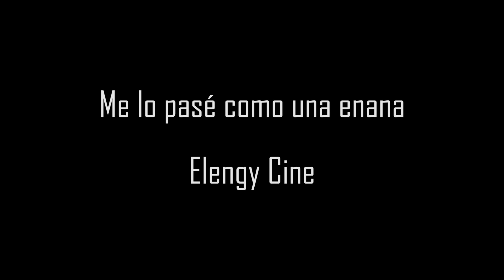Crítica - 'Capitana Marvel'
Mi opinión / crítica / reseña de la nueva película de estreno de Marvel 'Capitana Marvel' protagonizada por Brie Larson, basada en los cómics de Capitana Marvel.